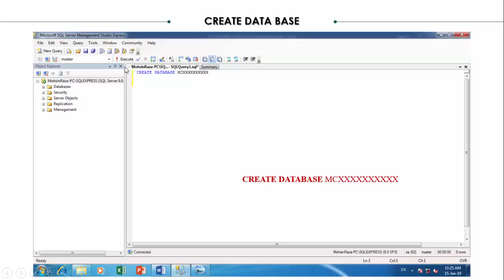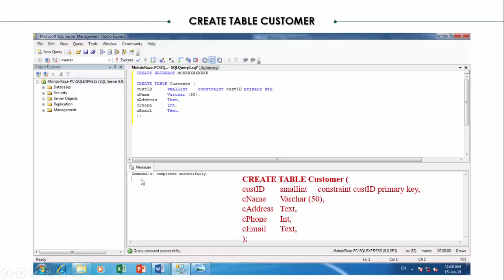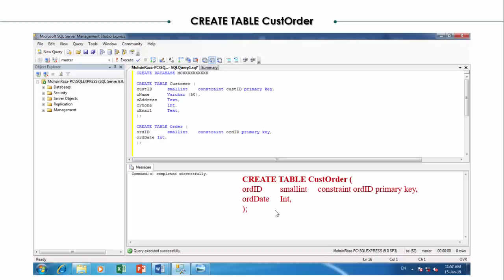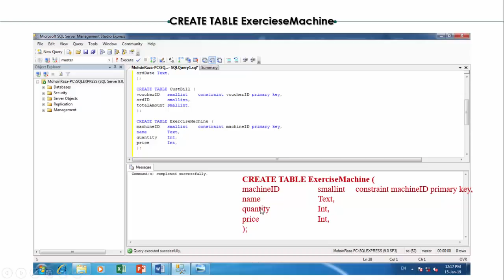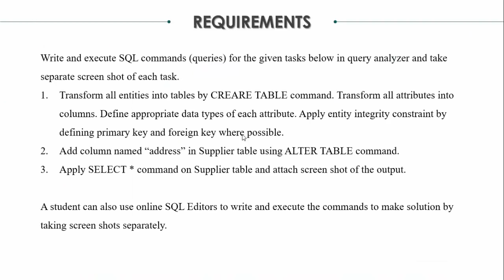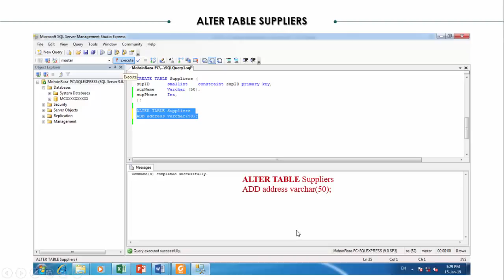SOLUTION Assignment No. 2 (CS403 – Database Management System) Fall 2018